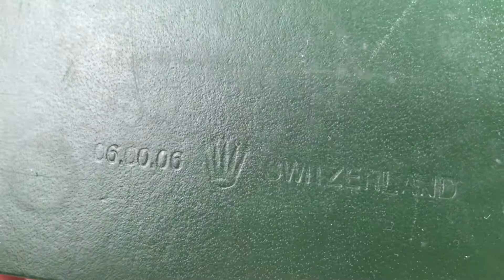Rolex Vintage Watch Box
06.00.06 Switzerland

CONDITION: Vintage Condition

DESCRIPTION: This box does click when opened as its old and vintage, please ask for more info if needed